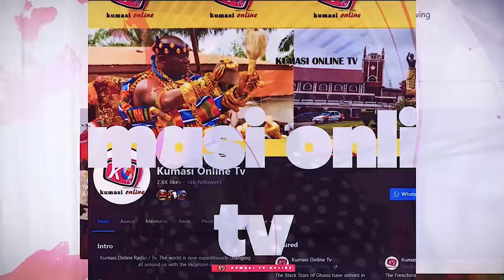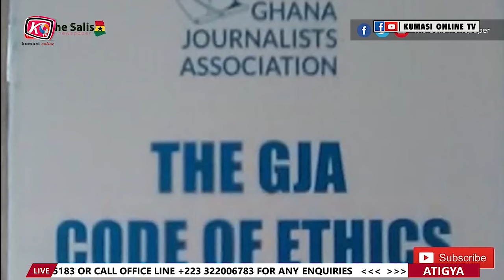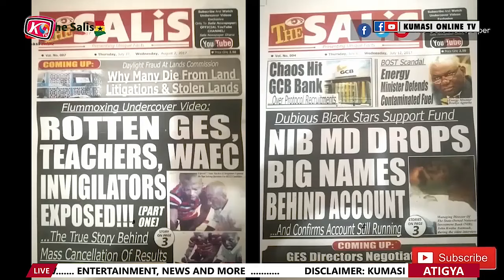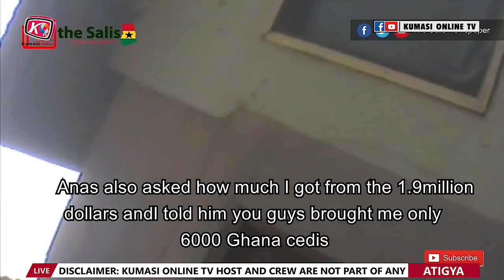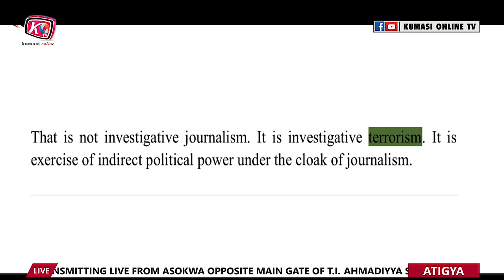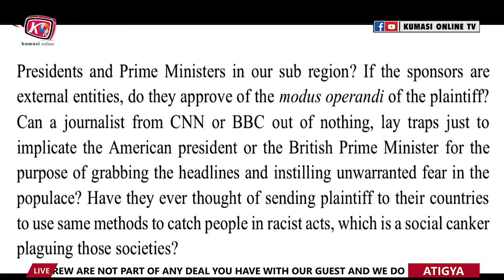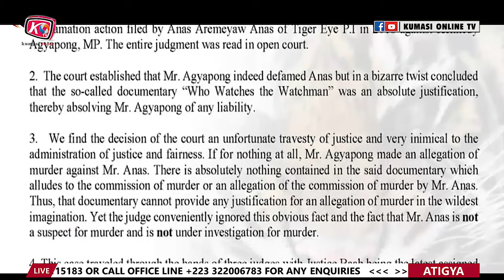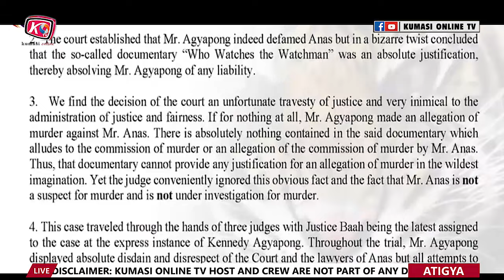KEN AGYAPONG For President, The Downfall of ANAS AREMEYAW